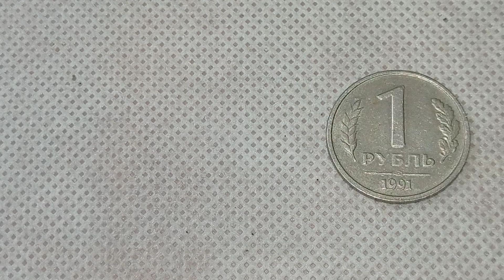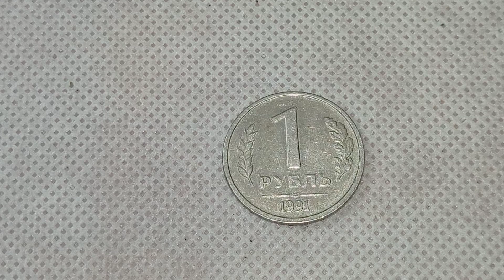НАШЕЛ МОНЕТУ У ДРУГА 50 долларов 1 рубль 1991 России БРАК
Юбилейные медали солдаты 65летпобеды Евро 2012#маки#50копеек1996годаМелкийгурт#50копеек1996годакрупныйгурт
50копеек1995года 50копеек1992#1994 годатрапецияАГ#50копеек1992годабраколивки1АВ(а)с#50копеек1992годадонецкийфальшак

- Обучение Антиквариату
- Барахолка
- Винтаж
- Марьяж
- Металлоискатель